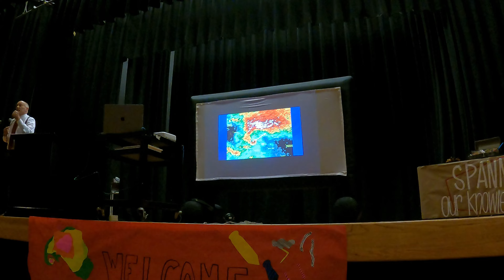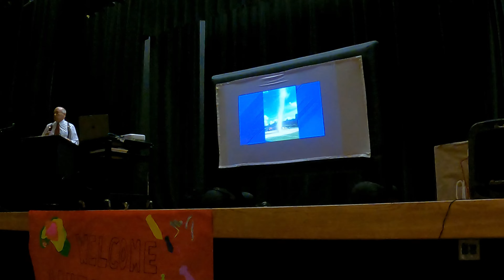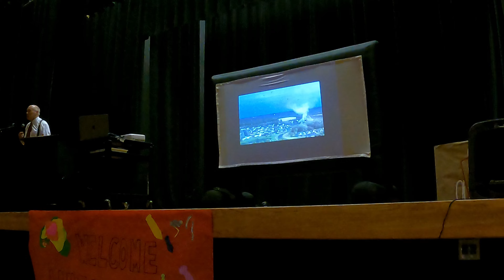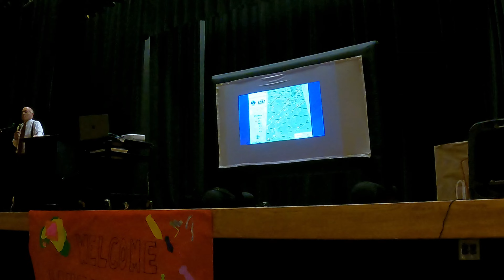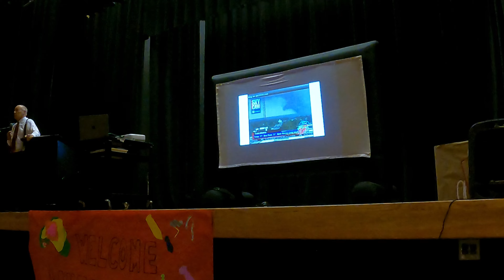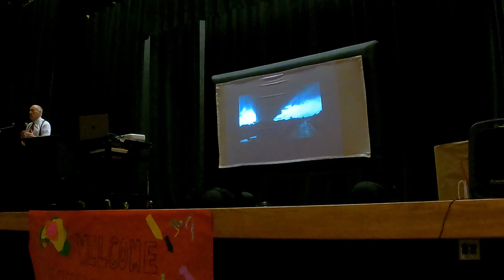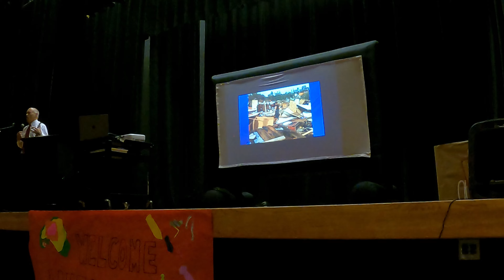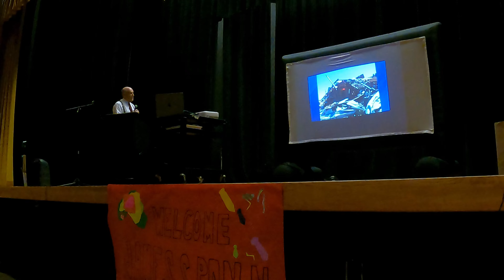JAMES SPANN VISITS ATHENS MIDDLE SCHOOL 2023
James Spann visited AMS and it was AWESOME!